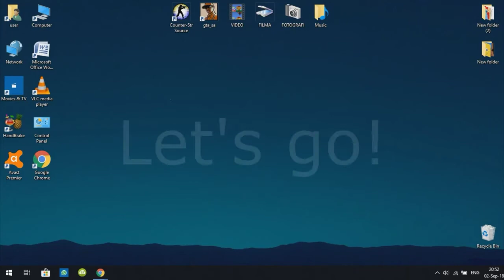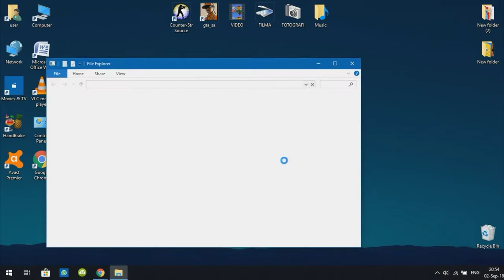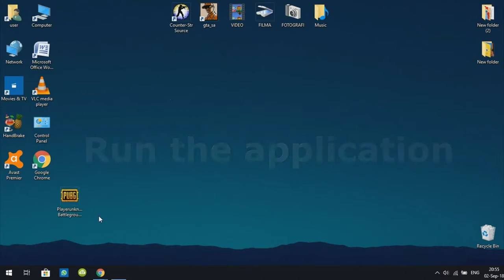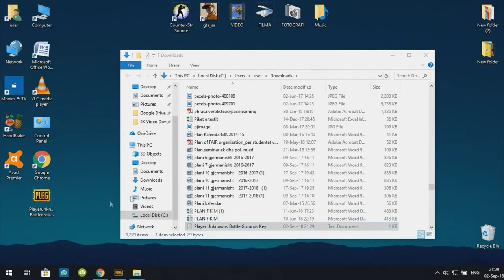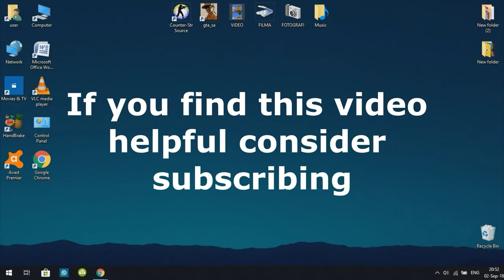How To Download PUGB In PC || pubg for pc download process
So Hello Guys, Today I am going to show How To Install Pubg Game On PC Free Windows 7/8/10 And Without Graphics Card

PUBG for PC
how to download pubg
pubg for pc

Keyword cover in video
pubg steam
pubg free
pubg pc download free full version
pubg pc requirements
pubg for pc download
pubg pc download free
pubg pc game download
pubg pc free